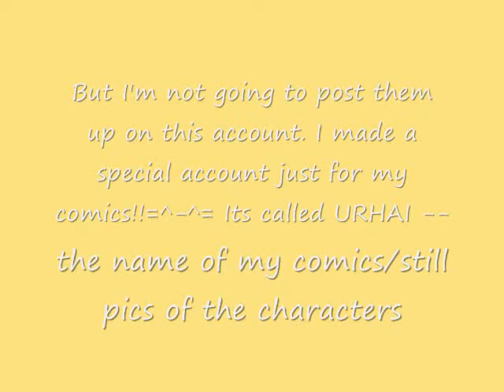Main Character *~-Ani Muri-~*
Hi!! this is Ani Muri, the main character of URHAI animaions, and i hope you like it!!